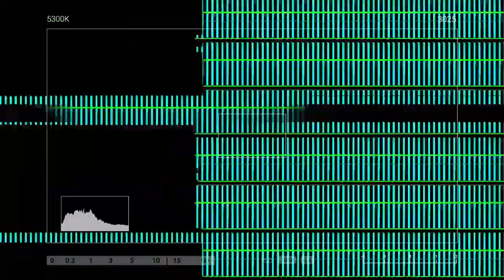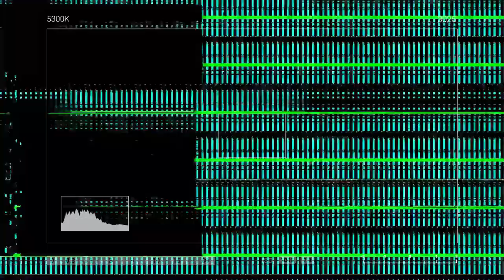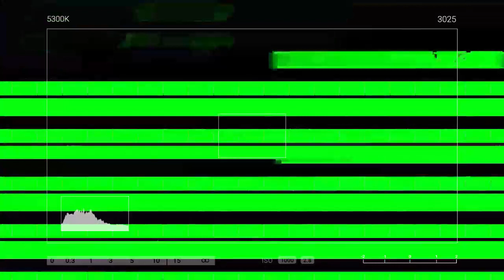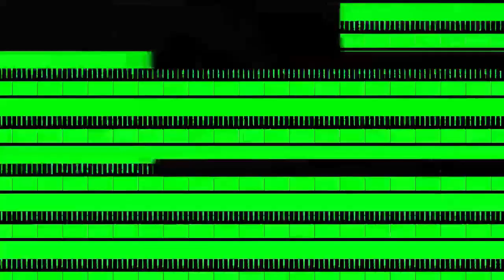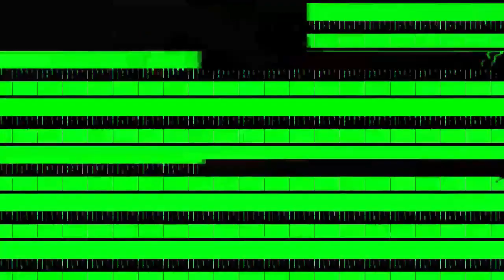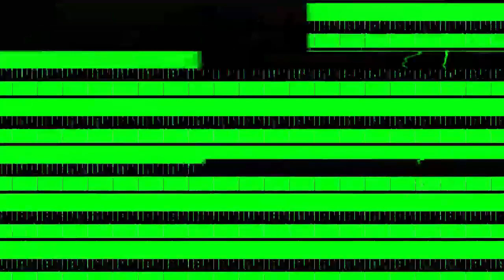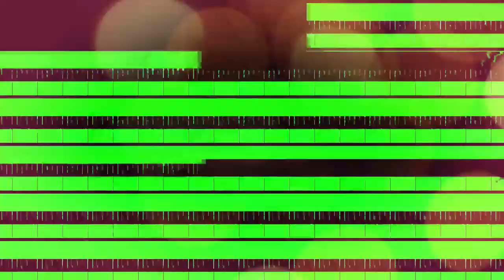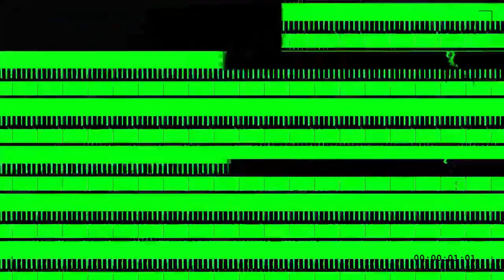Ryoji Ikeda - data.matrix [one hour loop –visual glitch ambient album]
Ryoji Ikeda is a Japanese composer and sound artist who lives and works in Paris.

Ikeda focuses on hypnotising ultrasonics, frequencies and the essential characteristics of sound in relation with human perception. He offsets cutting basslines and glitchy percussion detailed to the point of obsessive compulsiveness.

Ikeda's states that his work exploits the causality of sound with human perception: it's a claim that makes sense when experiencing his brilliant music.  The minimalist, rigorous electronica seriously plays with the listener's head.

This song is called “data.matrix” is the highlight song from the album “dataplex”. Lasting over a bit of ten minutes , it's presented on this channel in a loop of one hour. Just watch, or don’t: close your eyes.  Don’t think too much and enjoy one of the best glitch-ambient textured techno songs ever made ~~

The song was orginally released in December 2005 by the independent record label Raster-Noton on CD . (Fun fact: the CD has a "warning" sticker stating "This CD contains specific waveform data that performs a data-read test for optical drives.")